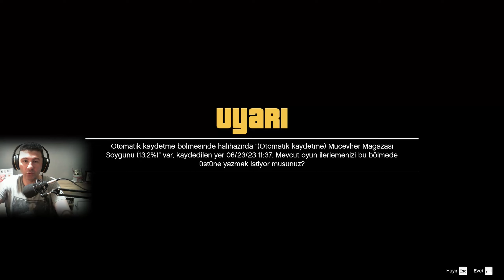PSİKOPAT TREVOR İLE TANIŞIN ! GRAND THEFT AUTO V - GTA 5 - YENİ BÖLÜM #9